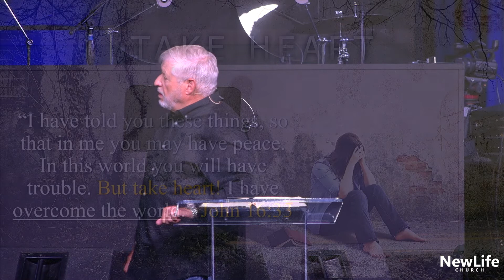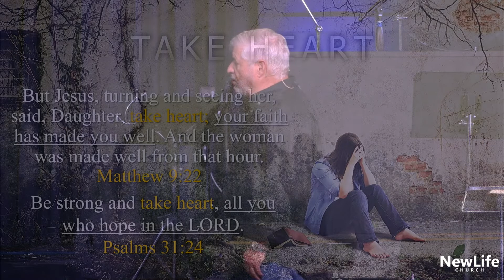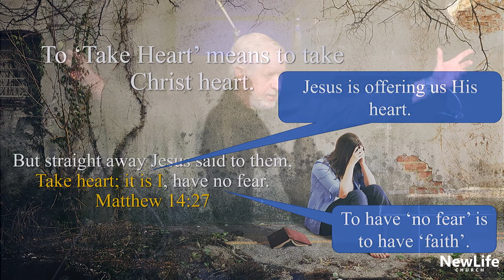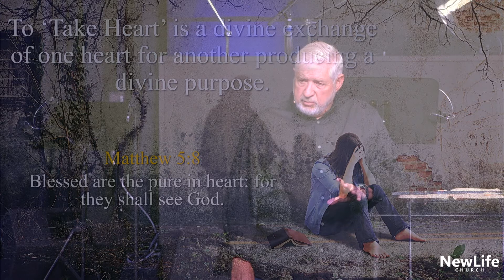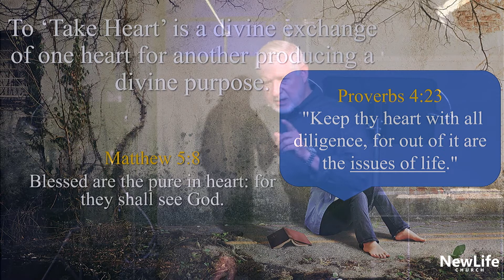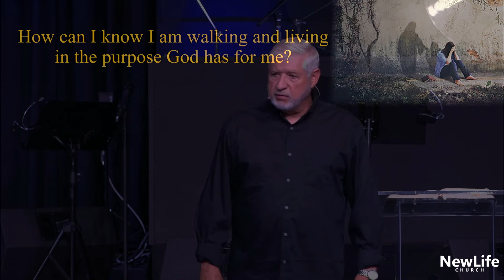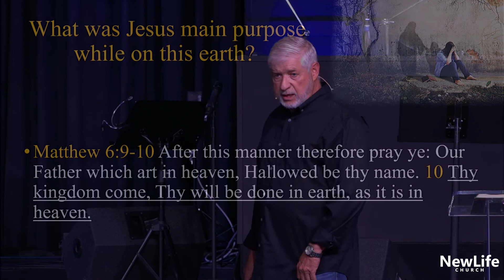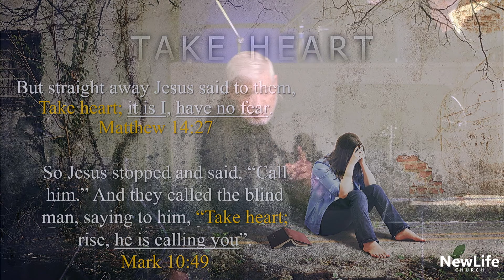Take Heart - June 26, 2022